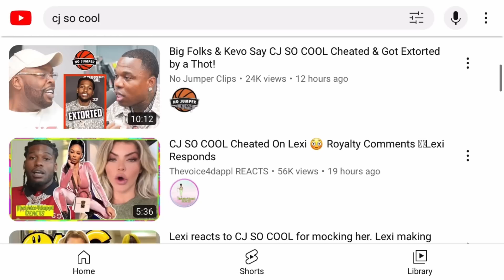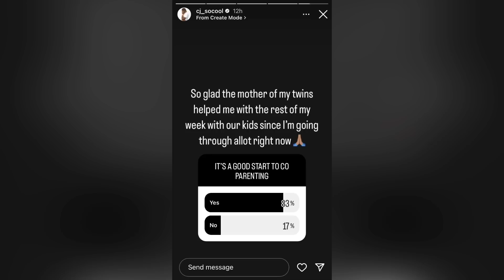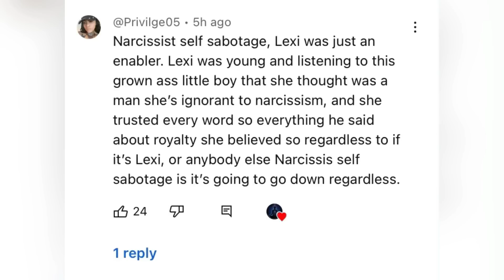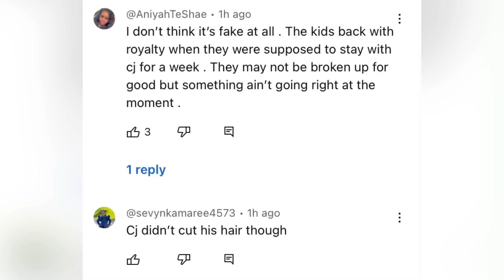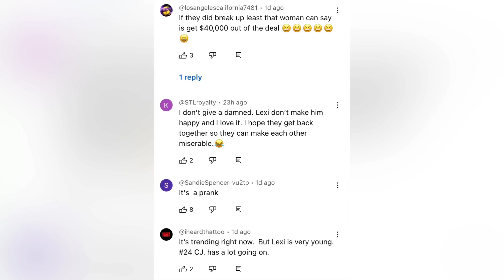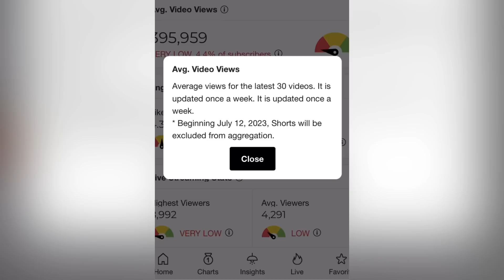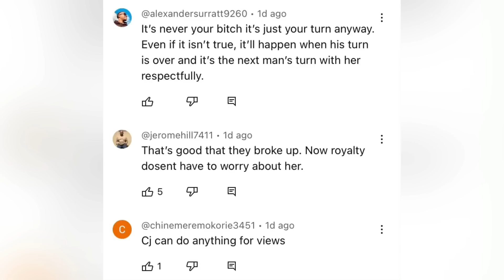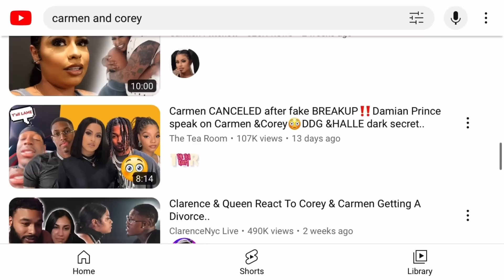CJ SO COOL Brother "Attacks" Bandman Kevo & CJ ON 32s?!